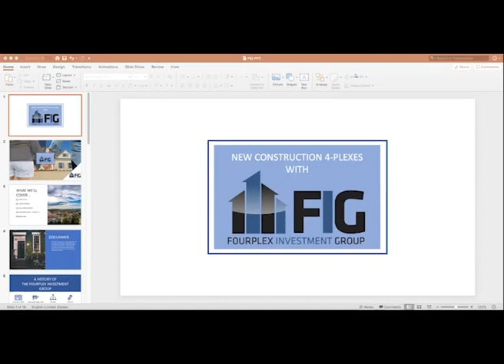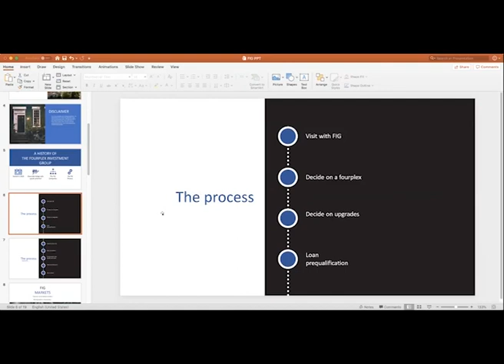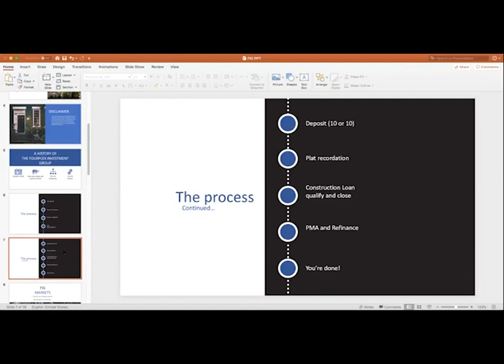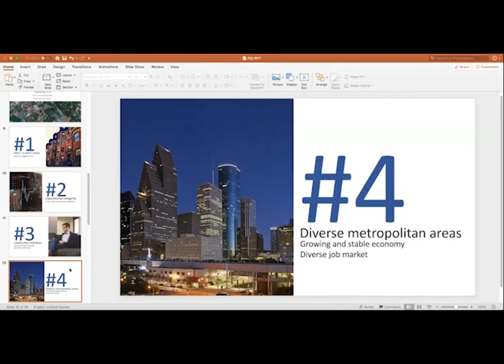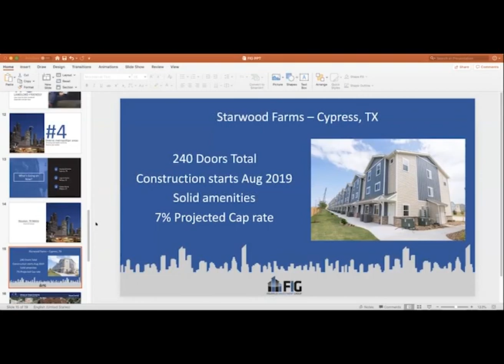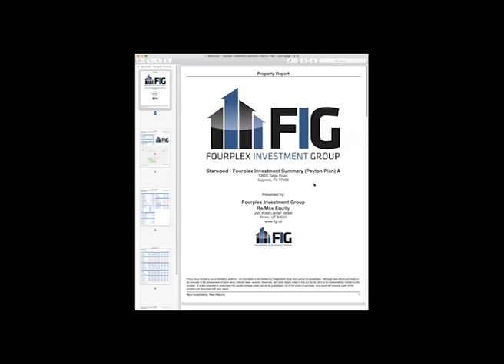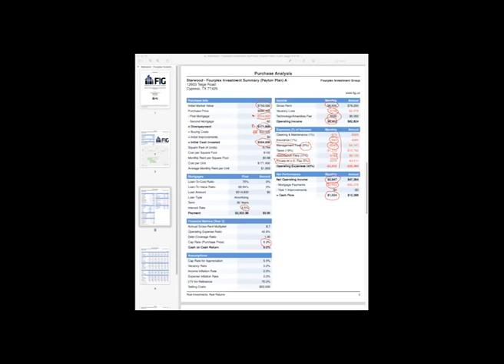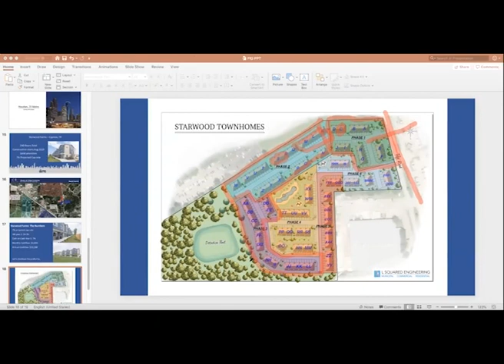FIG Analyzes Starwood Farms, Cypress TX Webinar Series #1